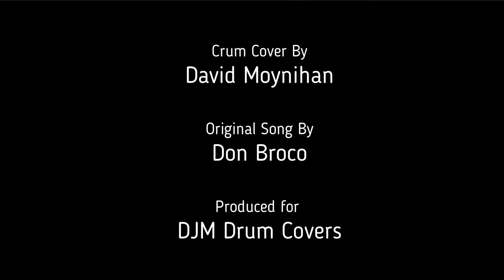Don Broco - Everybody Drum Cover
Massive thank you to you all for helping me reach over 100 subscribers. As a self taught drummer this channel has gave me a way of seeing my improvements and your kind words always motivate me to do more!
This song is another Don Broco song I couldn't get out of my head. I hope you enjoy!